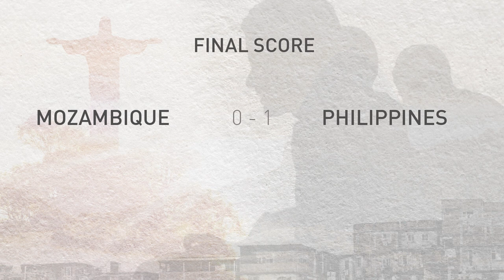Semi-Finals Highlights - Street Child World Cup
It's semi-finals at the Street Child World Cup! Find out which teams of street champions will make it to the final?